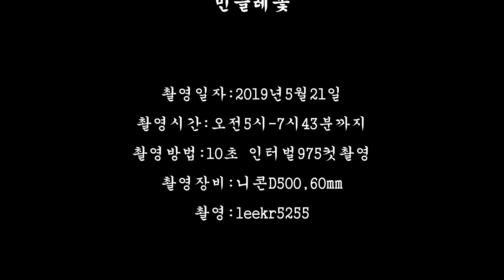민들레꽃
민들레꽃의 개화과정인데
모델 만나기가 쉽지않네요